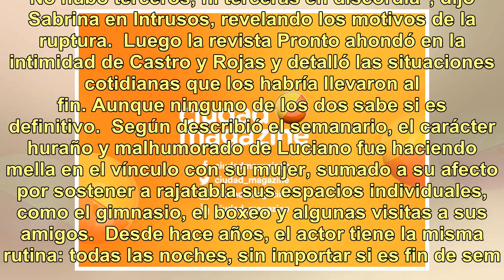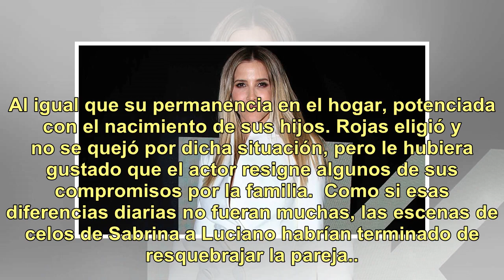¿Qué pasó entre ellos? El "punto crítico" en la vida de Luciano Castro y Sabrina Rojas que erosio...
¿Qué pasó entre ellos? El "punto crítico" en la vida de Luciano Castro y Sabrina Rojas que erosionó la pareja tras nueve años de amor

Durante sus nueve años de amor, Luciano Castro (43) y Sabrina Rojas (38) moldearon su relación y sus profesiones para disfrutar de su vínculo y poder formar una familia. El actor y la actriz tuvieron dos hijos, Esperanza (5) y Fausto (4), y echaron raíces en Vicente López, lugar en el que residieron...